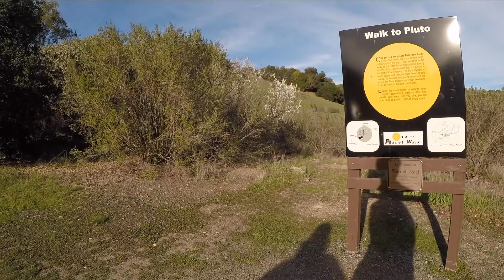Sugarloaf Ridge State Park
Waterfall and X-Ray telescope mirror assembly at the Ferguson Observatory.